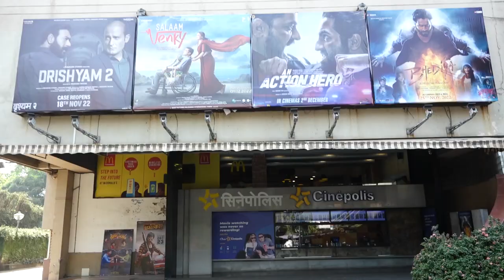Public Review Of Film Action Hero